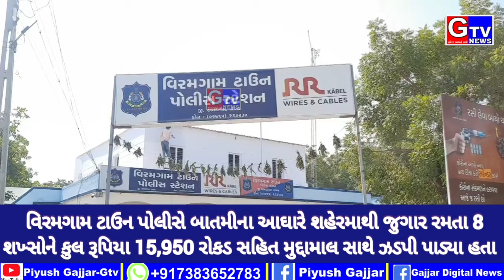વિરમગામ-ટાઉન પોલીસે શહેરમાથી જુગાર રમતા 8 શખ્સોને ઝડપી પાડ્યા